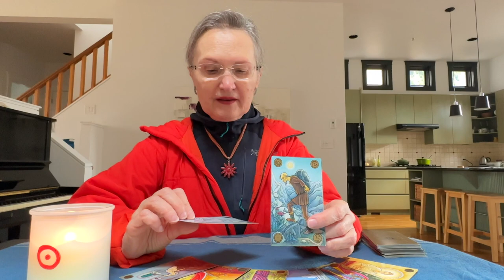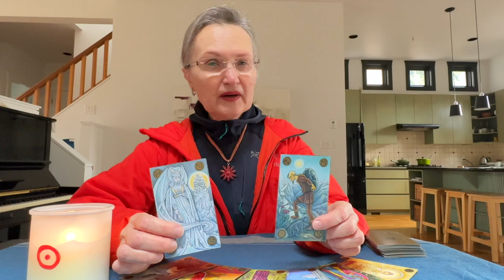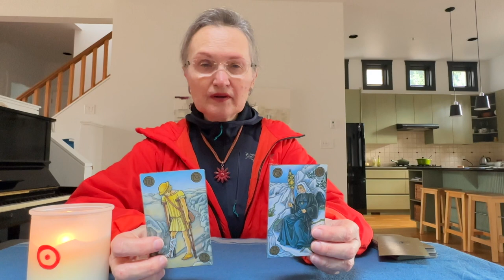В чем Ваше жизненное предназначение? Дорога откроется?! Что конкретно по судьбе!? ✨ 💯колена таро